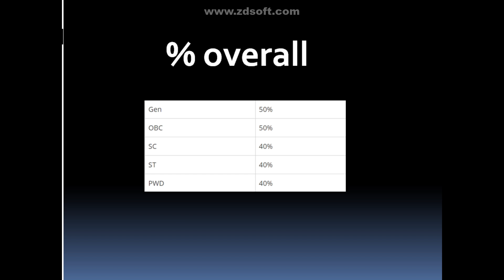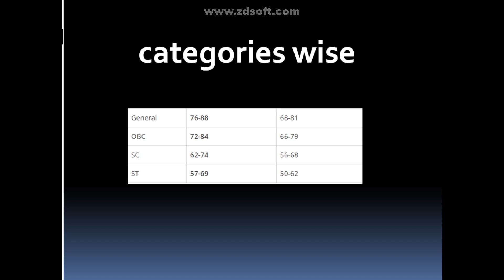mp patwari , mp patwari cut off, mp patwari result